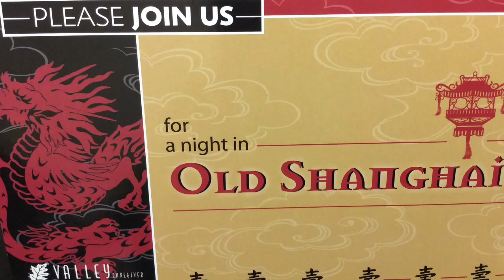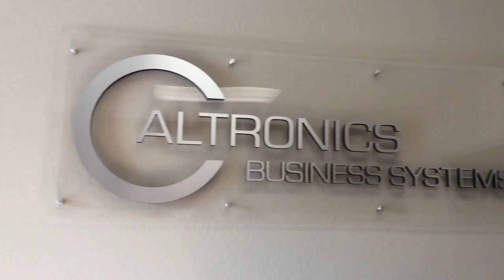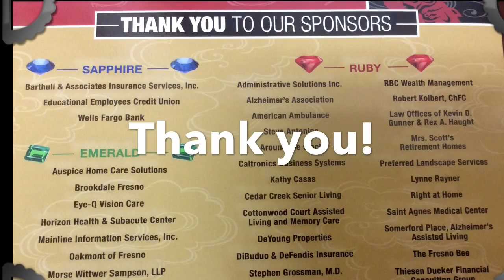VCRC 19th Annual Celebration of Care